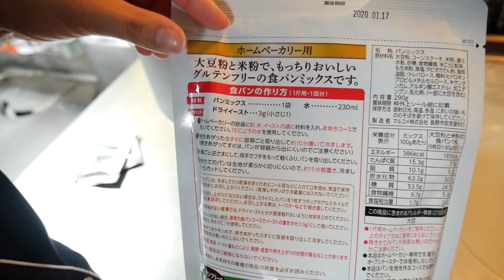【とある日の朝の様子】Visse新作でオレンジメイク🍊と米粉パンの朝ごはん作り🍳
沖縄のVLOG

田中日菜(たなか ひな)
のちスタオーディション2017 LUCRA賞いただきました！

"お手紙等宛先について"
〒106-6137
UUUM株式会社 田中日菜 宛

【ルームツアー】模様替えしたのでまたお部屋をご紹介します!"実家暮らし"

【UNIQLO】白Tシャツで夏の着回し10パターン!どんどんお着替え♡【GU.LOWRYS FARM.ZARAなど】

【morning routine】ダイエットを始めた最近のとある日の朝"ジム.朝ごはん.妹.GRWM"

【リンクコーデ】春夏のカップルのリンクコーデ５パターン！！！【GU.ユニクロなど】

人気スキンケア動画

【肌荒れ.黒ずみゼロ!】おすすめ！私のクレンジング＆洗顔法【肌荒れしてた時に使ってたものも紹介しています】